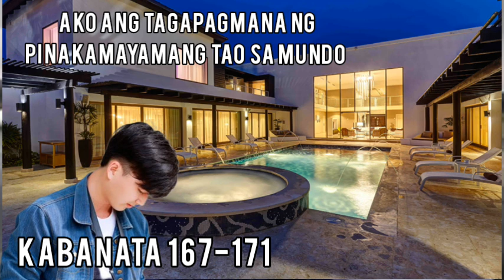kabanata 167-171 Ako Ang Tagapagmana Ng Pinakamayamang Tao Sa Mundo